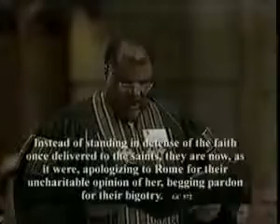Traitorous SDA PASTOR, BT Rice, addressing the pope as “Your Holiness“